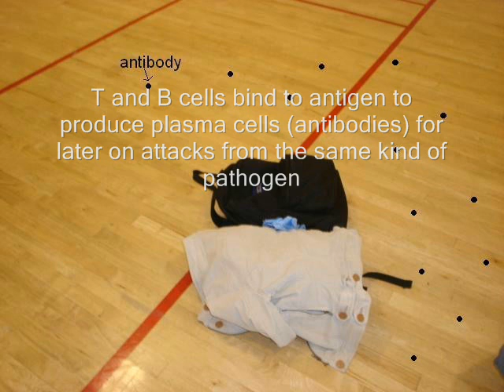Immunity System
The immunity system protects you from viruses and gets. The viruses, fugi, bacteria, protozoan, and parasites are called pathogens. The first line of defense against pathogens as the innate immunity, it includes the skin, body secretions, inflammation of body tissues, and phagocytes. The skin secretion is like a barrier that keeps pathogens out, body secretion, such as sweat protect us from pathogens with the enzymes located in it called lysozyme. The mucus in the body traps the pathogen and when we swallow the mucus it kills them with the stomach acid. Inflammation is when there is a danger tissue from injury or infections happen. The white blood cells release histamine that causes the blood vessel to dilate and create redness, the fluid leaks and destroys toxic agents.

The phagocytes are white blood cells that destroy pathogens by surrounding and engulfing them, there are three different kinds, macrophages, neurophils, and monocytes. The phagocyte macrophages is the first line of dense against pathogens in the tissue, it tries to engulf the pathogen, The next line of dense if neurophils if the macrophages doesn't defeat them. Then finally there is the monocyte, which is an immature macrophage in the blood stream. It matures once they reach the infected site. Dead macrophages and body fluids is pus. If the pathogen is a virus the phagocytes can't destroy hot cells. The interferon come in they are protecting cells from viruses.

Defending against a specific pathogen by gradually building up a resistance is called an acquired immunity. This happens in the lymphatic system. The lymphatic system is the system that is spread throughout your body, it made up of glands and vessels. There are two different immunities, one is the antibody and another Is the cellular. Antigens create the antibody immunity; they are proteins on the surface of pathogen, that help immune system recognizes an antigen and produces. The second one Is the cellular immunity, it uses killer or catatonic T cells, they are cells stored in the lymph nodes spleen, and tonsil.

There is a passive and active immunity, the passive immunity has two kinds. One is the natural when antibodies are transferred from the mother to the unborn baby, and second is the artificial passive immunity is when antibodies are injected into the body that come from another animal. The active transport also has two kinds, one is natural from when someone is exposed to antigens and the body produces antibodies and the second is artificial which is also known as a vaccine.